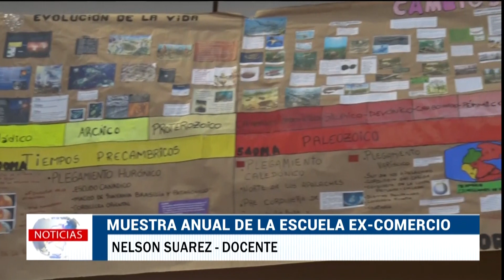Muestra anual de la Escuela Ex-Comerio en el marco de su 75º aniversario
Mariana Sanchez y Nelson Suarez, explicaron ante Noticias, cómo se diagramó la propuesta y qué objetivo persiguió. A su vez, plantearon la importancia de este tipo de iniciativas, ya que fortalecen la educación pública.